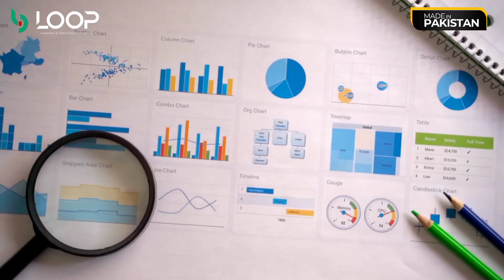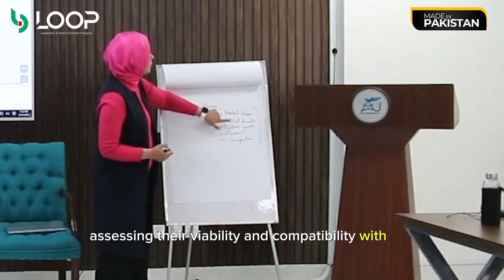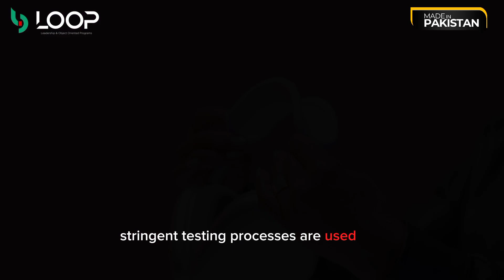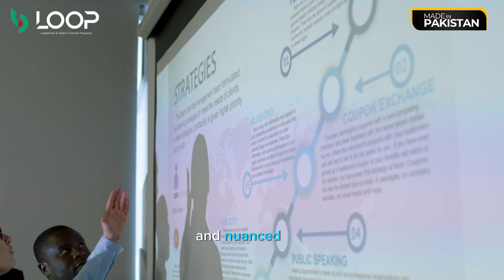6 Stages of Product Development Process | Made in Pakistan | LOOP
🚀Product Development Process in-depth guide and secrets to a successful product development journey. Whether you're a seasoned entrepreneur or just starting out, understanding the new product development process is crucial for bringing your ideas to life. Join us as we dive into the strategies, insider tips, and key stages of the product development process to help you navigate this complex journey seamlessly.
In this video, we cover:
🔍 1. Idea Generation: In the process of product development, learn how to identify market gaps, brainstorm innovative concepts, and validate your ideas before moving forward.
📝 2. Planning & Research: Discover the importance of thorough market research, competitor analysis, and creating a solid product roadmap for new product development.
🛠️ 3. Design & Prototyping: Explore the product development strategy,
stages of designing your product, creating prototypes, and refining your vision.
🧪 4. Testing & Iteration: Find out how to create Innovative Product Development Strategies, gather feedback, iterate on your design, and ensure your product meets customer expectations.
📈 5. Manufacturing & Production: Get insights into scaling up the Product Development Roadmap, sourcing materials, and selecting the right manufacturing partners.
🌐 6. Marketing & Launch: Learn strategies to create buzz around your Product Development Workflow, plan a successful launch, and build a strong online presence.
📊 7. Post-Launch Optimization: Understand how to monitor product performance using Product Development Techniques, gather user data, and continuously improve your offering.
Whether you're developing a physical product, software, or service, this video will provide you with comprehensive Product Development Tips to guide you through the product development process. Don't miss out on this opportunity to enhance your product development skills and increase your chances of Product Development Road to Success.

Chapters: -
00:00 Intro (The Mindset of High Achievers)
00:38 Number-1: Idea Generation
01:08 Number-2: Feasibility Analysis
01:43 Number-3: Concept Development and Testing
02:18 Number-4: Design and Development
02:57 Number-5: Testing and Quality Assurance
03:32 Number-6: Launch and Market Introduction
04:10 Conclusion